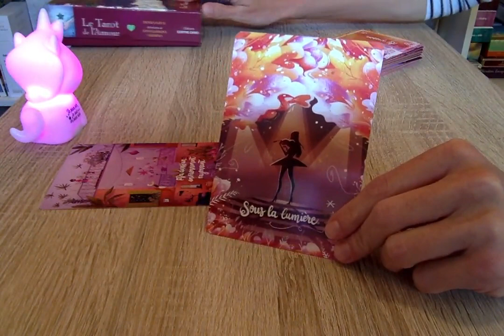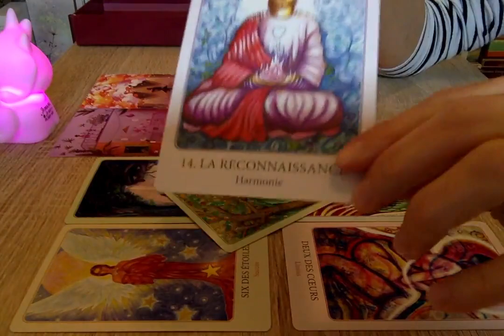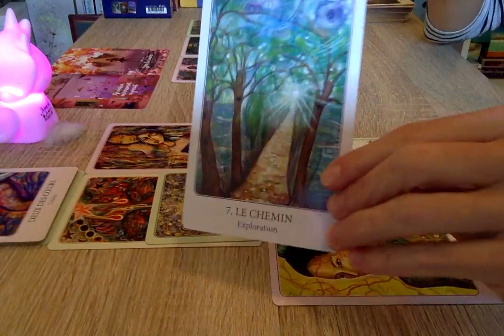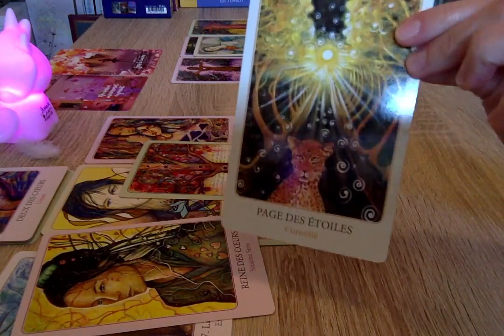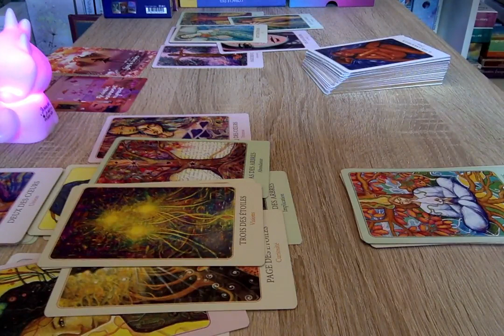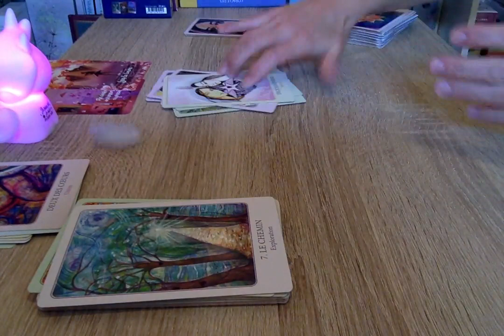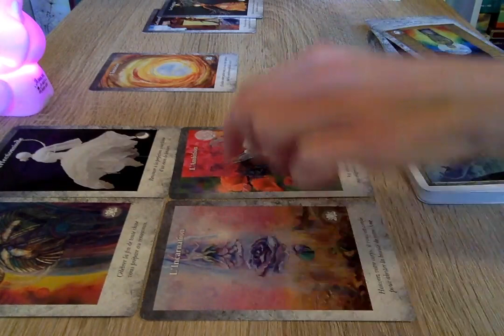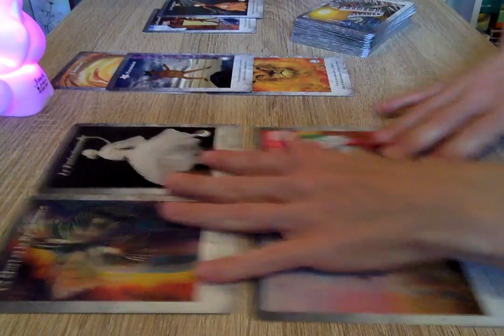Flammes Jumelles : Sous la lumière... ça couve !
Pour une consultation personnalisée (lecture, soin et/ou accompagnement) vous pouvez me contacter par mail :

Avec amour,
C*